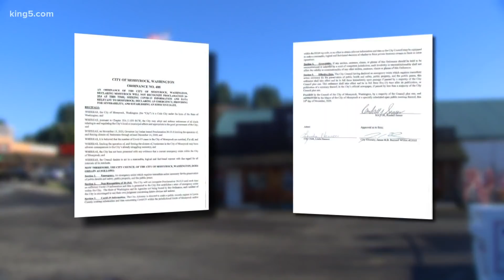Mossyrock City Council votes to ignore Inslee's COVID-19 restaurant restrictions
Mayor of Mossyrock, Wash., which is in Lewis County south Chehalis, acknowledges that the city doesn't have the authority to ignore the state's order. But city officials wanted to send a message.